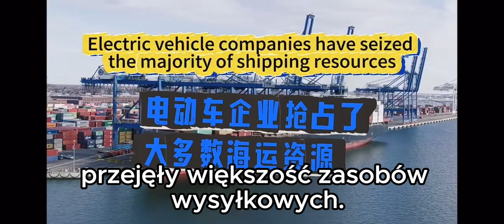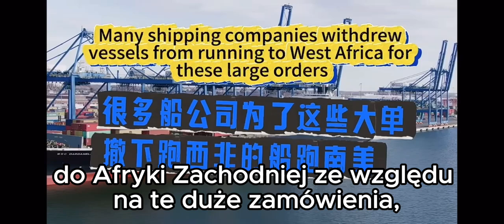Dlaczego ceny transportu z Chin rosną?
Zwracamy uwagę na sytuację związaną z podwyżkami stawek za transport z Chin.

Jaki wpływ na nią ma sytuacja w rejonie morza Czerwonego, podwyżki cła na produkty z Chin czy zwiększone dostawy samochodów chińskiej produkcji do Ameryki Południowej? Zapraszamy do obejrzenia.

Dzięki rozbudowanej sieci partnerów logistycznych, Fullbax zapewnia rynkowe ceny transportu przy jednoczesnym zachowaniu najwyższego poziomu usług.
autor filmu: 国贸Alex老张